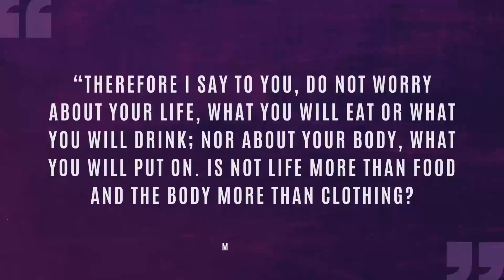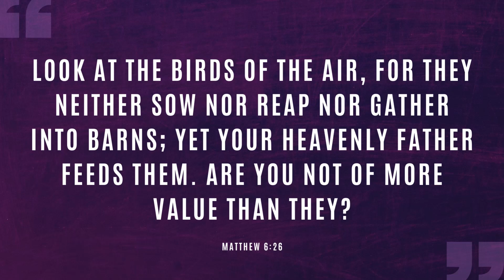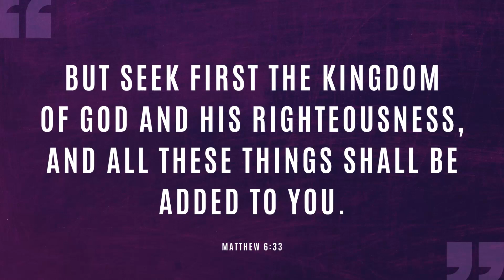WHAT I SAW THIS MORNING